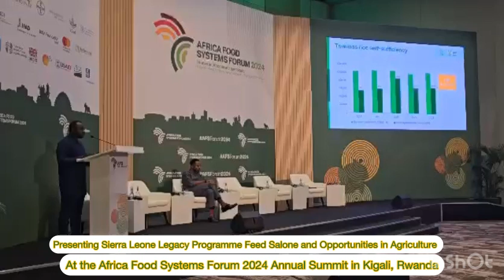Minister Kpaka at Africa Food Systems Forum 2024 Annual Summit in Kigali, Rwanda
In this event, the Minister of Agriculture Dr Henry Musa Kpaka presented the Sierra Leone Legacy Programme Feed Salone and Opportunities in agriculture.

Under the Feed Salone initiative, Sierra Leone aims to achieve food sovereignty and inclusive economic growth

Women and youth are the driven force of Feed Salone